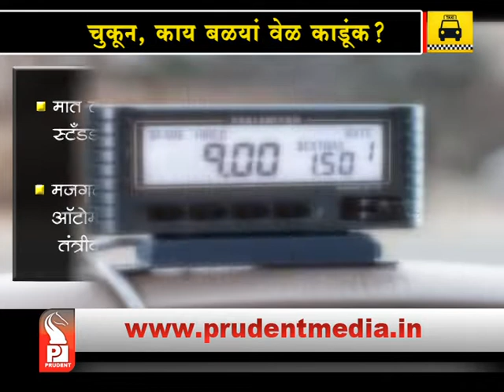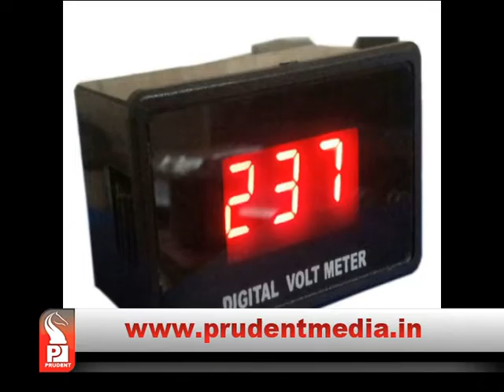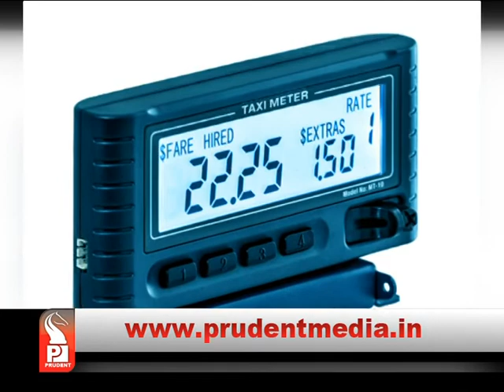DIGITAL METER IMPLEMENTATION BY 25TH DECEMBER? _Prudent Media Goa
High Court has imposed cost of Rs. 10 thousand on Goa government for wasting Court's time in 'Digital Meters for Tourist Taxis' matter. Rapping Goa government, the High Court has observed that Bureau of India Standards notified standards for Digital Meters for Taxis on 26th July, but, Goa government mentioned it before the High Court only on 10th September. Due to which it wasted Court's precious time.

High Court has granted liberty to Goa government to recover cost of Rs.10 thousand from the responsible officer of Department of Transport.

Goa government in new affidavit has stated that even after floating new tender, digital meter implementation can be started by 25th December. Adjourning hearing for 10th October, the High Court has directed Goa government to file affidavit explaining if it can implement digital meters before 25th December.